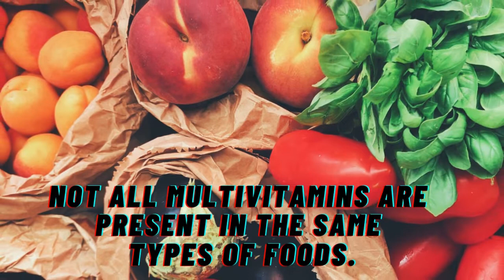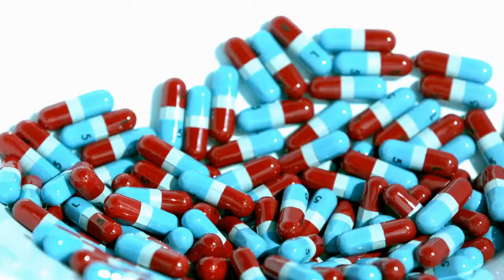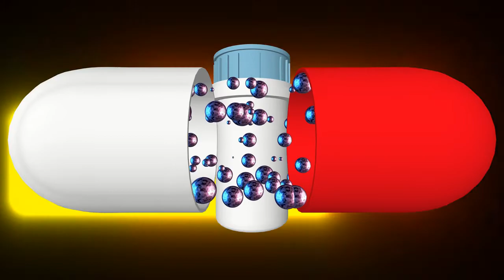What are Multivitamins? Benefits of Multivitamins | Who should take Multivitamins | Health First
What are Multivitamins? Benefits of Multivitamins | Who should take Multivitamins | Multivitamins ke fayde aur nuksan | Multivitamins kya Hota hai |  Can multivitamins cause any side effects |

A multivitamin is a combination of several different vitamins, which are commonly found in our foods and other natural sources. Multivitamins are used when you do not get enough vitamins from your diet. Multivitamins are also given when there is a deficiency of vitamins in the body due to any disease, pregnancy, malnutrition, digestive disorders, and other health conditions.

A person needs about 13 vitamins and 16 minerals to stay healthy. Multivitamins play an important role in enzyme reactions, and hormone functions, taking place in the body. The body requires all the nutrients to control reproduction, growth, and bodily processes.

Health tips,Health tips in hindi,health tips channel in hindi,Health & fitness channel,women & men wellness channel,women health tips, health tips for men, Health First, Can multivitamins cause any side effects?,multivitamins, multivitamins kya Hota hai, benefits of multivitamins, multivitamins ke fyde, multivitamin tablets, multivitamin tablets benefits in Hindi, multivitamin ke fayde aur nuksan,Who should take Multivitamins